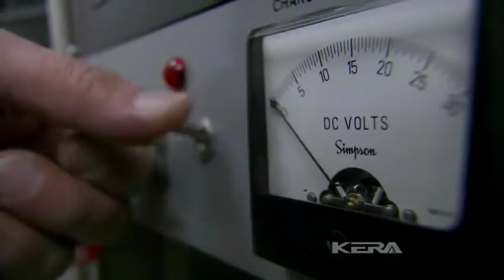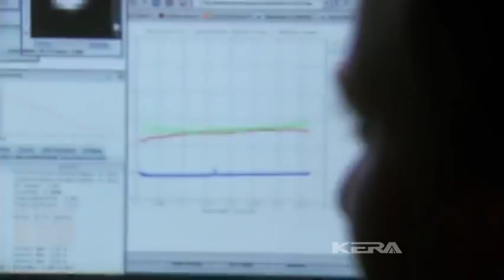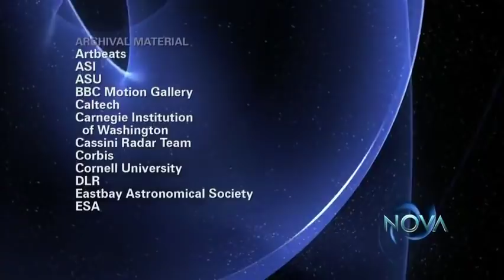Finding Life Beyond Earth.. COSMIC JOURNEY.. BEYOND SPACEHD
Scientists are on the verge of answering one of the greatest questions in history: Are we alone? Finding Life Beyond Earth immerses audiences in the sights and sounds of alien worlds, while top astrobiologists explain how these places are changing how we think about the potential for life in our solar system.